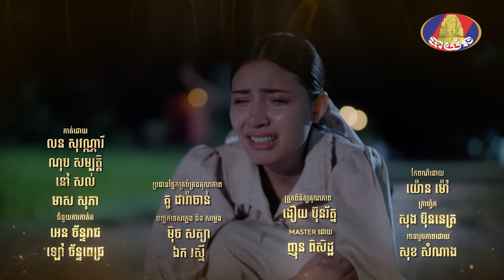ឈុតនេះ ទេព មានភាពជាសុភាពបុរសបានតិចតូចដែរ ហិហិ😎🥰 | រឿង «មារចាញ់ស្នេហ៍» ភាគទី២៦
ឈុតនេះ ទេព មានភាពជាសុភាពបុរសបានតិចតូចដែរ ហិហិ😎🥰